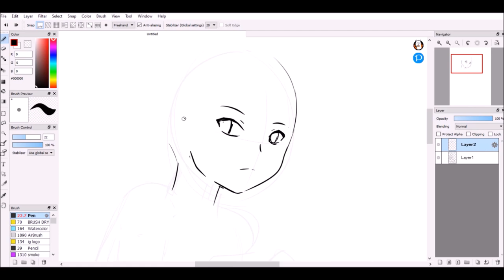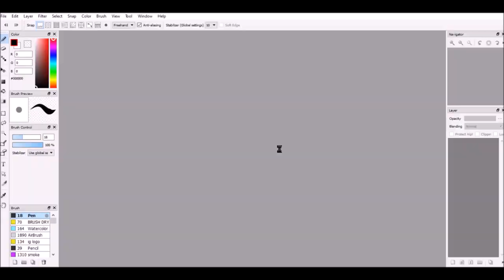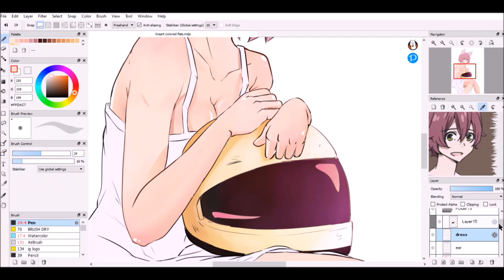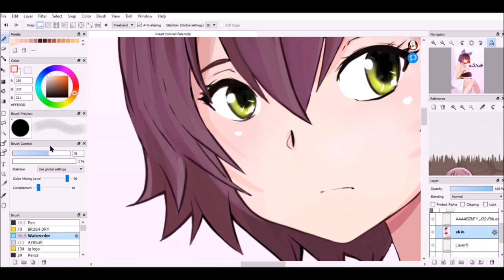[SPEED PAINT] CHIHIRO YOSHIOKA OF GLEIPNIR SPEED DRAWING/XP-PEN 15.6 PRO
FANART BY: ikeart.rellatab